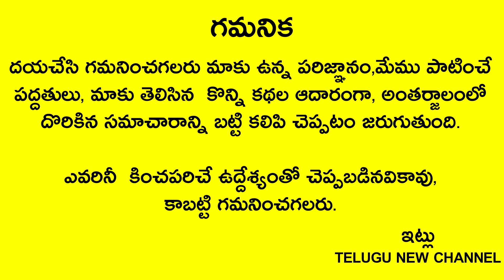ఈ సమయంలో గోర్లు తీసుకుంటే దరిద్రమా అసలు నిజం ఏంటి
Telugu New